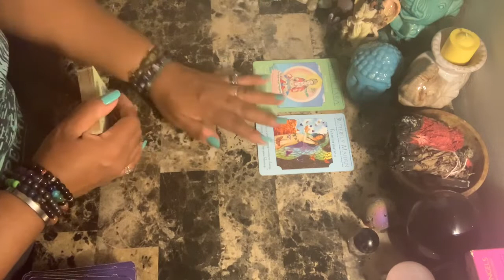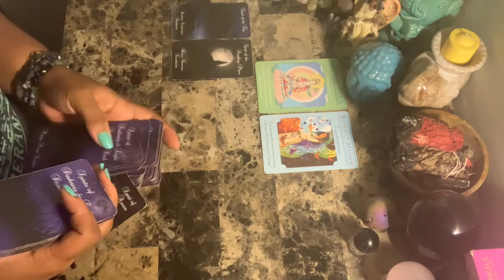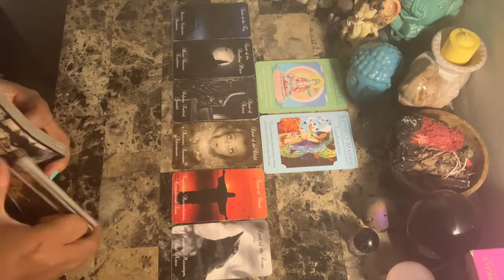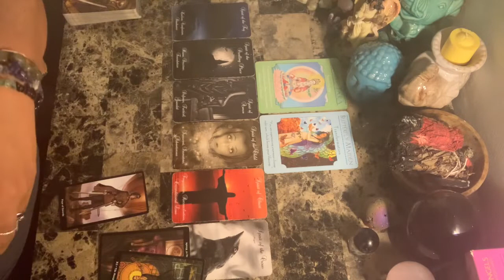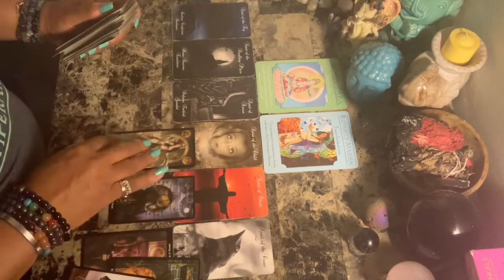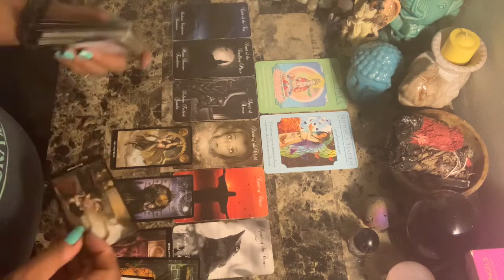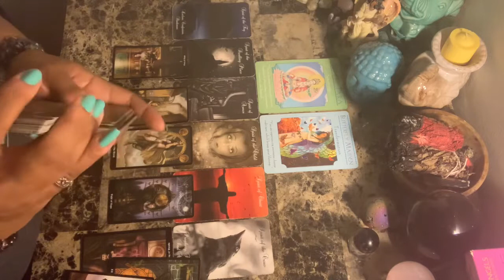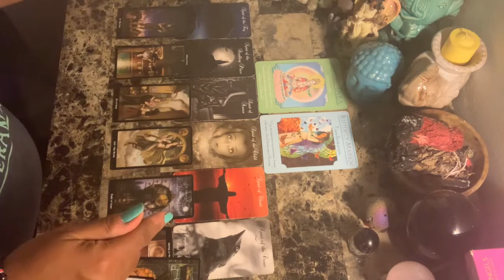Aquarius ♒️ Love ❤️ April 24-May1 ~ You are extremely sensitive right now...